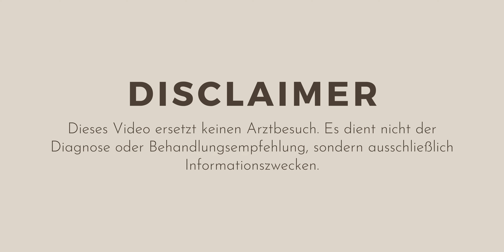ALTERSFLECKEN NATÜRLICH REDUZIEREN | Die 5 besten ätherischen Öle für makellose reife Haut!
🌟 Altersflecken mit natürlichen Mitteln behandeln? Kein Problem! 🌿

In diesem Video zeigen wir dir, wie du mithilfe von ätherischen Ölen wie Zitrone 🍋, Sandelholz, Lavendel 🌸, Karottensamen und Weihrauch🌼 deine Haut zum Strahlen bringen kannst und Altersflecken verblassen lässt.

Erfahre die besten Anwendungstipps für jedes Öl, inklusive Sicherheitshinweisen und ergänzenden Hautpflegetipps. Lass deine Haut wieder strahlen – natürlich und effektiv! ✨

Inhalt:
✨ 00:00 Einleitung
✨ 00:45 Tipp Nummer 1 - Zitrone bzw. Grapefruit
✨ 02:14 Tipp Nummer 2 - Sandelholz
✨ 03:34 Tipp Nummer 3 - Lavendel
✨ 04:52 Tipp Nummer 4 - Karottensamenöl
✨ 05:40 Tipp Nummer 5 - Weihrauch
✨ 07:28 Allgemeine Tipps & Hinweise

Wenn du weitere Fragen hast oder ätherische Öle bestellen möchtest, freuen wir uns auf eine Nachricht von dir 🤗

Anmerkung:
- Dieses Video ersetzt keinen Arztbesuch! Es dient nicht zur Diagnose oder Behandlungsempfehlung, sondern ausschließlich zu Informationszwecken!